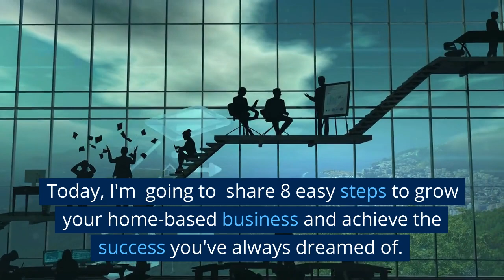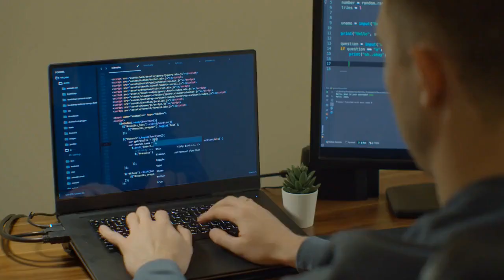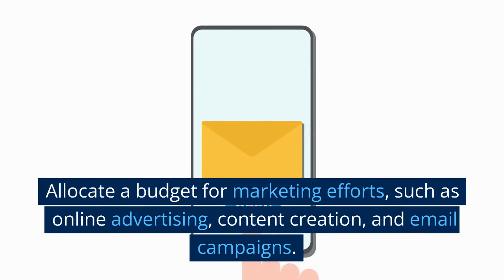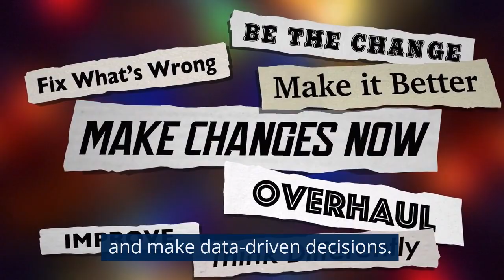8 Simple Steps to Skyrocket Your Home Business in No Time! 🔥💼🚀howtogrowyourbusiness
Discover the 8 easy-to-follow steps that will help you transform your home-based business into a thriving success! In this video, I will guide you through the essential strategies and tips that have helped me, to skyrocket your business growth. Don't miss out on these game-changing insights! 🔥💼🚀

*Amazon Influencer-Shop for all of your Amazon needs using my storefront link: Dedicated to finding and sharing products that make life a little bit easier. or

👑💎💍 👜 Allow me to assist you with all of your Jewelry & accessories...shop Pandi's $5 Bling-N-Thingz

🚨*Would you like to learn how to build great credit, eliminate debt, & grow your income? MyEcon DIY Credit Repair; Financial Strategies; Travel Club Membership; Business Opportunity

🚨*I am encouraging all of my friends to invest in the paid version of StreamYard, especially if you're a content creator! You'll get $10 in credit once you've spent $25 on your first month of service, simply by signing up with my referral

THIS VIDEO IS INTENDED FOR INFORMATIONAL & ENTERTAINMENT PURPOSES ONLY